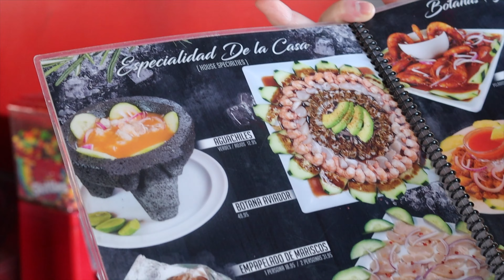Eating At The WORST Reviewed Restaurant In Los Angeles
Today I eat at the worst reviewed restaurant in my city Glendale, California. Marisco's, NOT MARSICIOS lol. WE eat some tacos, burritos etc..